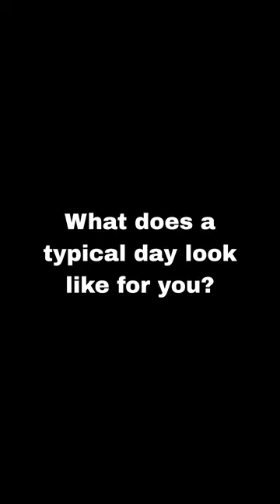A day in the life of an MSc Management student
Meet Aayushi, an MSc Management student at Manchester Metropolitan University. In this video she takes you through a day in her life as a postgraduate student.